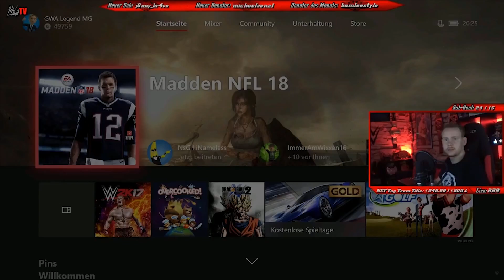Große Fresse, was dahinter ★ BestOfMGTV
Das Best of vom Livestream mit Madden NFL 18 Teil 2.

►Meine Videos vor allen anderen sehen?

Briefe/Kleinsendungen bitte an:
Martin Behrens
Postfach 11 03
38801 Halberstadt

Pakete (nur DHL) bitte an:
Martin Behrens
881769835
Packstation 120
38820 Halberstadt